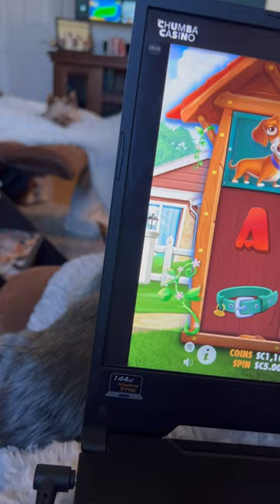Ever have they feeling your being watched 😂yorkies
I'm just an 80's girl who Loves Yorkies and Gambling in that order!
Teacup Yorkie Oakley and his mama Bella are such an amazing addition to our family. Thank you 🙏 for giving them to me